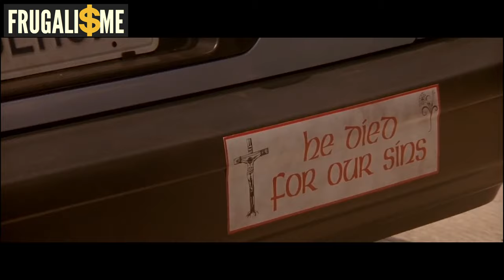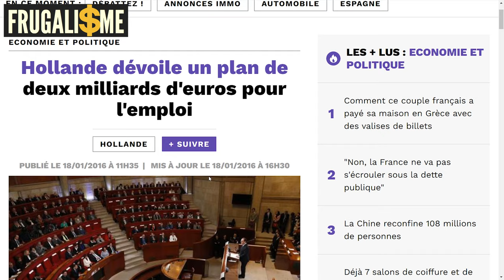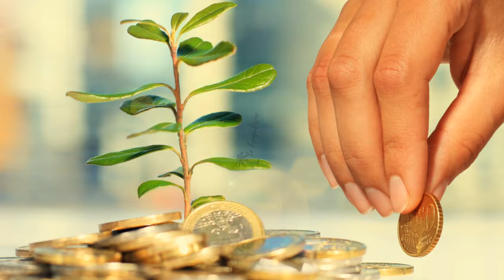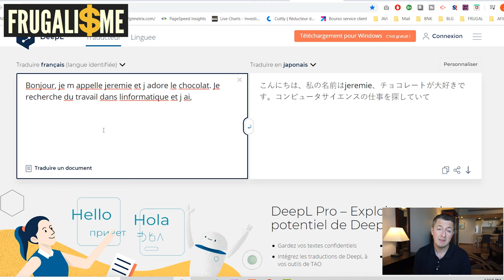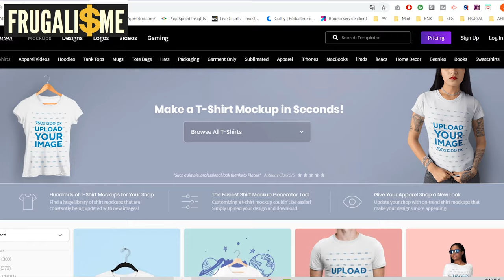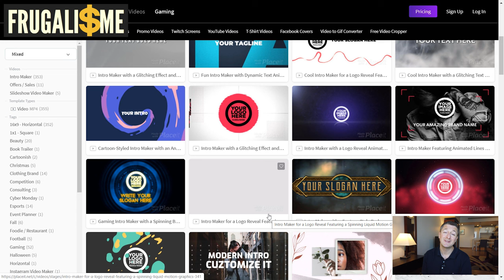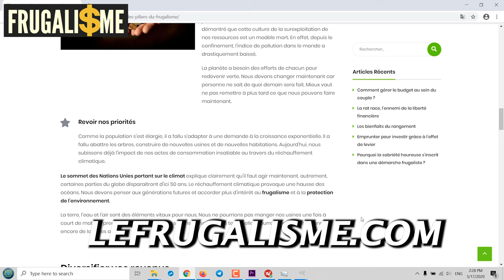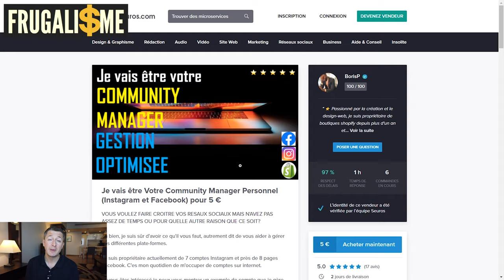Comment avoir un COMPLÉMENT DE SALAIRE idées pour GAGNER DE L'ARGENT 💲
▬▬▬▬▬▬▬▬▬▬▬ ℹ️INFOS ℹ️▬▬▬▬▬▬▬▬▬▬▬▬

► DESCRIPTION :
Dans le contexte actuel, il va devenir de plus en plus difficile de ne se reposer que sur une source de revenu. Tu dois avoir des revenus complémentaires et un complément de salaire. C’est une question de survie pour les années à venir. En effet, si tu ne peux plus travailler parce que tu es cassé, épuisé ou que tu t’es fait simplement jeter comme un vieux mouchoir de papier, alors tu seras contraint de dépendre d’aides sociales. C'est une situation difficile et précaire qu'il vaut mieux éviter. le système actuel est à bout de souffle et qu'il est temps de trouver des solutions individuelles. Je propose de télécharger un guide des techniques frugalistes pour apprendre à faire des économies au quotidien. Je souligne l'importance de prendre conscience des changements à venir et d'anticiper pour s'en sortir.

Dans la suite de la conversation, je mentionne que les inégalités et les injustices seront plus importantes dans le monde d'après. soulignant la nécessité de trouver des sources de revenus alternatives pour ceux qui pourraient être remplacés par l'intelligence artificielle ou les robots.

Dans cette vidéo, je présente :
1️⃣ Des jobs qui te permettent d'arriver à gagner de l'argent sans formation particulière. Idéal quand on est en galère d’argent mais pas recommandé sur le long terme.

2️⃣ Des techniques pour gagner de l'argent en faisant de la location. Idéal pour générer des revenus complémentaires sans échanger ton temps contre de l’argent.

3️⃣ Je t'explique comment avoir un complément de salaire et gagner facilement de l'argent sur internet en 2020. Les gigs et services freelance sont vraiment les activités d’avenir

BONUS : Quelle est la meilleure période pour obtenir des financements pour une formation.

Tu pourras générer des revenus complémentaires pour investir en utilisant les intérêts composés.

⚠️ ATTENTION : Je ne recommande pas de garder ces jobs sur le long terme car ils nécessitent d’échanger ton temps contre de l'argent. Le temps est ce que nous avons de plus précieux, ne passe qu'une seule fois et chaque seconde écoulée est perdue à jamais.

Sommaire
00:00 Remerciements sincères pour les 500 abonnés sur la chaîne
00:40 Les lumières allumées : une question de vidéos
02:21 Téléchargez le guide des techniques frugalistes dès maintenant!
02:50 Un monde en pire : inégalités et injustices renforcées
04:23 Les jobs de vente et de marketing des nouvelles technologies
05:56 Ne pas falsifier la réalité des revenus et du temps de travail
07:22 Les défis de la conduite en moto sur le périphérique
08:00 Solutions pour trouver un emploi rapidement
10:37 Recommandations pour des jobs temporaires et opportunités diverses
13:38 Gagner de l'argent en louant tes biens
15:38 Louer sa voiture, outils et espaces de stockage
19:37 Financement pour formation professionnelle pendant les périodes électorales
21:12 Les métiers liés au numérique et au freelance
23:39 Services de montage vidéo et télépilote de drones
27:15 Opportunités d'écriture et SEO pour rédaction d'articles
29:16 Vendre des services d'écriture de CV et coaching sportif
34:13 Gagner de l'argent avec Airbnb et autres plateformes
36:11 Se mettre en action pour provoquer des changements radicaux